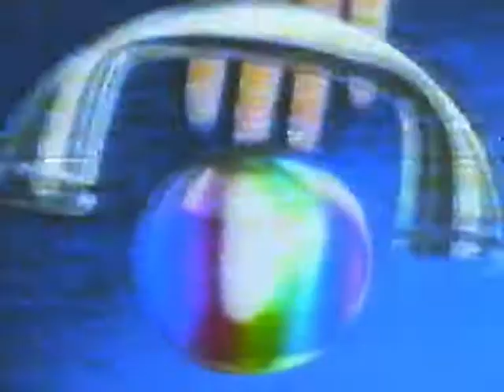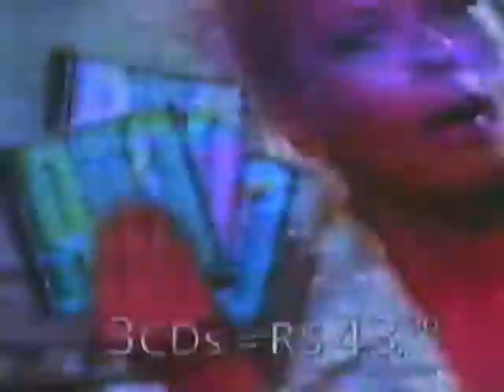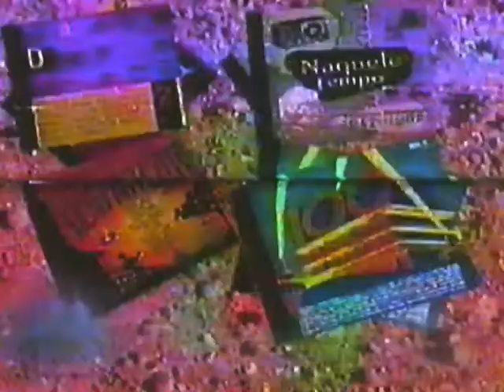Comercial de TV: CD's INTERNACIONAIS ANOS 90 (Adriane Galisteu - 1999)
No finalzinho da década de 90, estava todo mundo se preparando para a chegada do novo milênio, da nova década, do novo ano e do novo século! Neste clima futurístico dos anos 2000, a GloboDisk resolveu lançar a coletânea com as músicas que foram sucesso na década que se findava: "INTERNACIONAIS ANOS 90".
Adriane Galisteu apresentou os 3CDs neste comercial, que era exibido exaustivamente no ano de 1999. Tinha também uma outra versão do mesmo comercial, com trechos de outras músicas e com o mesmo tempo de duração.
A coletânea foi um grande sucesso de vendas, numa época em que não existia youtube, plataformas digitais e nenhuma rede social. O povo estava conhecendo e aprendendo a baixar mp3 ainda. Era praticamente o início da popularização da internet.
Eu não comprei esta coletânea, mas um amigo tinha e eu sempre pedia emprestado.
É como a Adriane Galisteu "futurística" fala: "É O SOM DE TODOS OS TEMPOS. É O SOM DO NOSSO TEMPO!"